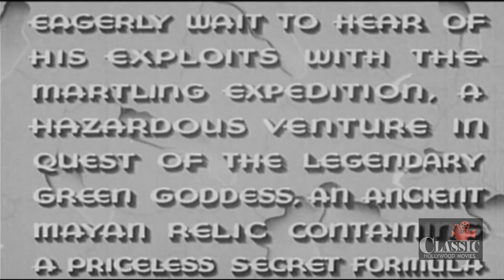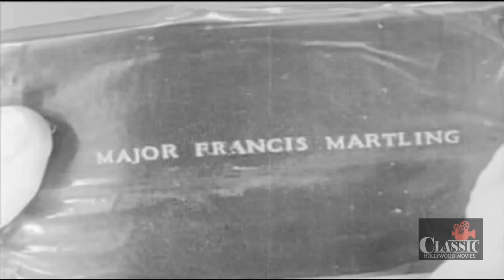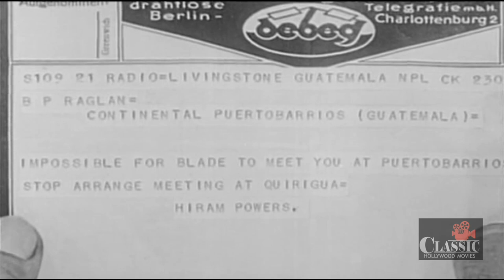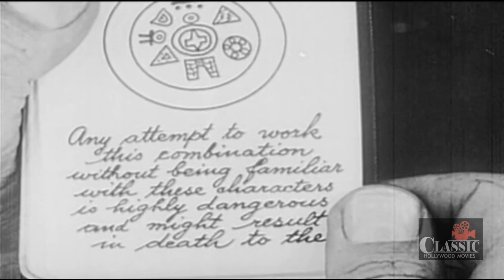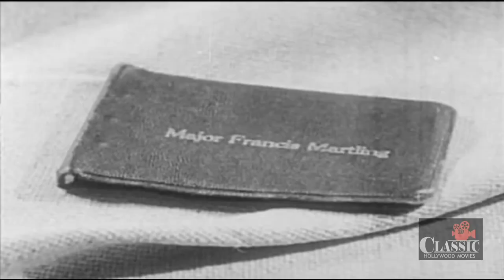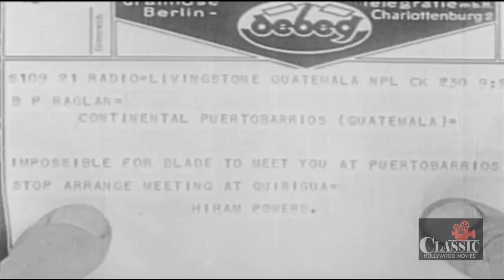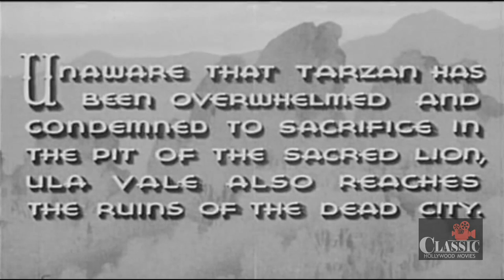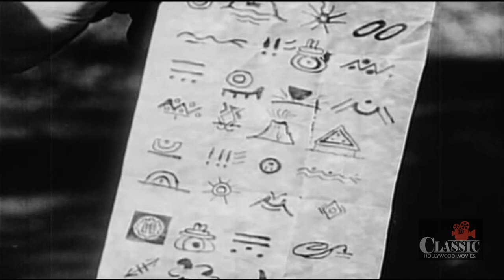Tarzan and the Green Goddess (1938) | Full Movie | Bruce Bennett, Ula Holt, Frank Baker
At his English manor, Lord Greystoke - aka Tarzan - recounts his recent adventures in Guatemala. He had been there assisting Major Martling and Ula Vale in their quest for the Green Goddess, a totem worshipped by a primitive jungle tribe inside of which was hidden a formula for a super-explosive. They had successfully wrestled this totem from the natives and were heading back to Livingston when they were attacked by Raglan, a thug sent to steal the Green Goddess and its formula for Hiram Powers' personal use, and the Goddess is seized from them. On the trail of Raglan, they had to deal with his henchmen and also a party of the primitives, sent by the High Priest to retrieve the Goddess.

Directors: Edward A. Kull (as Edward Kull), Wilbur McGaugh (uncredited)
Writer: Charles F. Royal (screen play) (as Chas. F. Royal)
Stars: Bruce Bennett, Ula Holt, Frank Baker